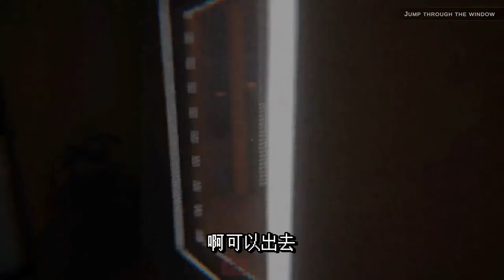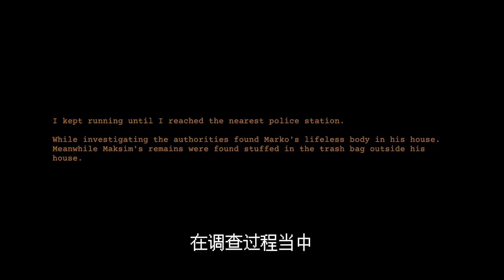真实噩梦文件系列!!房子主人惨遭AI智能家电杀害抛尸...隐藏在黑暗里的怪物感到害怕就要拍手!!【恐怖游戏】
▼日本女高中在教室进行通灵游戏《凯特计划》不料被恶魔支配扭断脖子惨死且封印在异世界▼
游戏►[Nightmare Files] Clap Clap
作者►raycastly
▼这里会更新一些日常、照片、生活的内容分享😀▼
微博►TomWang420
Lofter►请叫我汤姆王
小📕►汤姆王の日常
🔴录制 ✂️剪辑 💻后期 🖼️封面 ✍🏻全字幕放送👉Tom
須知
訂閲
微博@TomWang420 📺bilibili ⭐ 请叫我汤姆王

 / moeagito
影片製作
🔴錄製👉TomWang⭐
✂️剪輯👉TomWang⭐
💻後期👉TomWang⭐
🖼️封面👉TomWang ⭐
✍🏻全字幕放送👉TomWang⭐